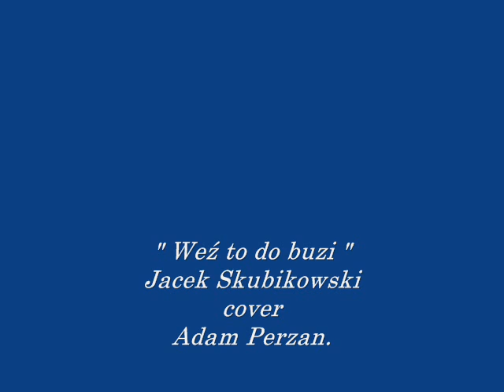" Weź to do buzi " Jacek Skubikowski cover Adam Perzan.